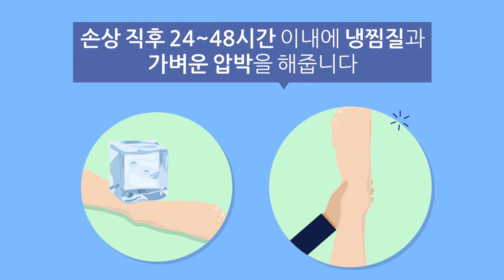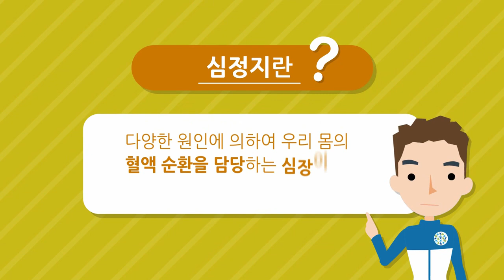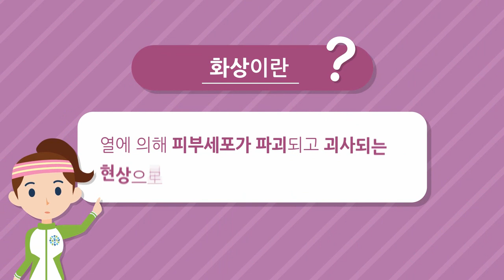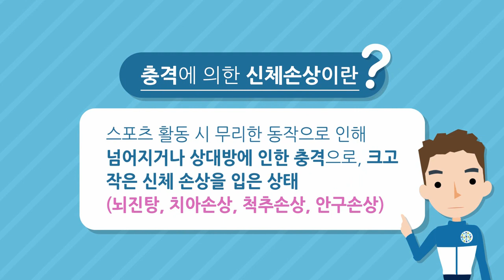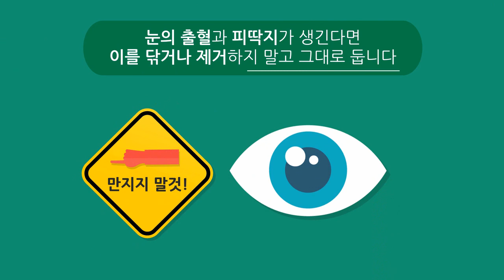[부상 예방] 스포츠상해대처법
스포츠안전재단에서 제작한 교육 영상입니다.
야구를 비롯한 다양한 스포츠 활동 시 발생할 수 있는 대표적인 상해와 그에 따른 대처법에 대해 설명하고 있습니다.

부상을 당했을 때 응급처치가 무엇보다 중요하다는 것은 모두가 알고 있는 사실입니다. 다치지 않는 것이 가장 좋겠지만, 만약의 상황을 대비해 반드시 알아두시기를 적극 권장합니다.